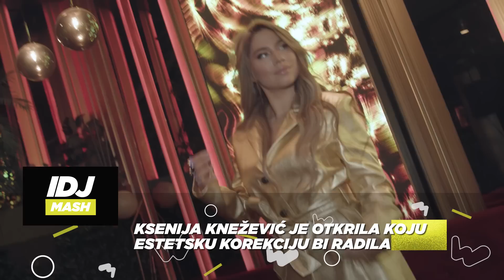PRVI INTERVJU NOVE POSTAVE GRUPE HURRICANE! | IDJMASH | IDJTV